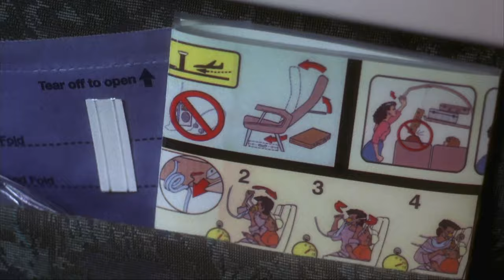Final Destination: The Plane Crash (2000)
Final Destination (2000 Film)